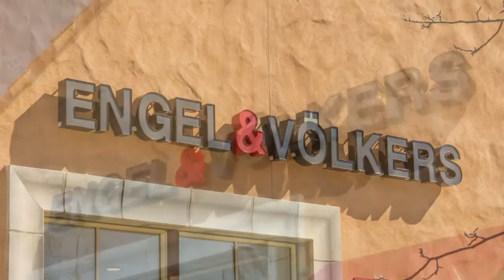Rancho Cielo Lot 5, Rancho Santa Fe, CA, 92067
Presented by Dave Henderson, Engel  Voelkers RanchCoast.